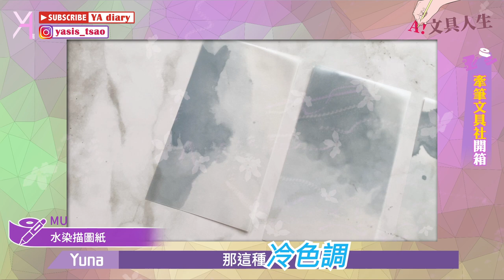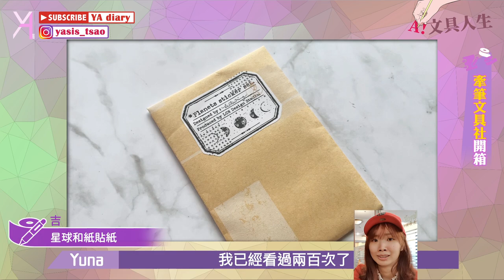【牽筆文具社】終極開箱🪄令人靈感爆棚的紙材和轉印貼紙/水晶印章🥴 ｜文具人生｜Vlog｜YA diary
還記得四月時的文具店踩點嗎🌝
由於目前處於不宜出門的艱難時刻，
也是時候，來分享豐富戰利品了！
希望各位在家裡好好賞析影片🤌🏻
感受一下，會讓文具人
置身於天堂的美妙產品們～

【傳送門咻】
0:00 牽筆文具社開箱🧚🏻‍♀️
0:45 開箱 - Awagami Factory：紙材綜合包
4:17 開箱 - Jieyanow Atelier：盒裝素材紙
5:57 開箱 - MU：水染描圖紙
7:15 開箱 - zaimu zhiye x wu meigua：Our friends
7:35 開箱 - MU：水晶印章
8:08 開箱 - MU：轉印貼紙
9:00 開人 - 吉：星球和紙貼紙